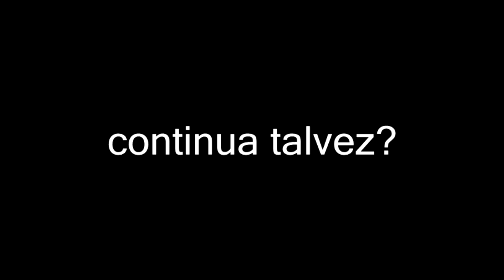horsegame, uma aventura... engraçada talvez? (PTBR) PGP#2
iae galera dessa vez um video gameplay diferente do ultimo, esse rolou mais como um detonado desse beta incrível utilizando o mesmo motor gráfico do LOE, bem tentei não adicionar muitos efeitos mas... eu não aguento hue!

de uma curtida! Comunidade Aliança Brony

deixei alguém de fora? de um oi ai em baixo.

efeitos cartoon por: Hanna Barbera Cartoons SFX Library with Stockmusic Soundboard  Sounddogs

outros efeitos e memes fácil de se encontrar no youtube.